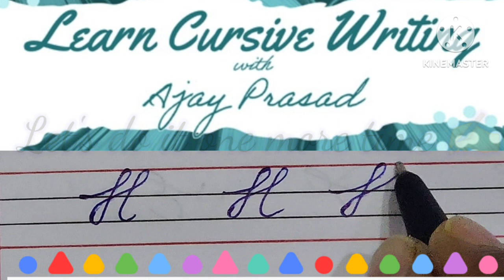How to write Capital H in Cursive writing ABCD Alphabets in Cursive, stylish Cursive handwriting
How to write English letters ABCD | Cursive writing A to Z | Cursive handwriting practice |alphabets
Cursive writing a to z for beginners | Basic Strokes and Shapes || Cursive handwriting practice abcd
Cursive writing a to z | Cursive abcd | Cursive handwriting | Small Letters abcd | Chhoti abcd

cursive capital letters for ukg students
Stylish Cursive writing capital letters
Cursive handwriting practice
Cursive writing A to Z for Beginner

calligraphy cursive handwriting practice
cursive handwriting practice small letters
cursive writing mein alphabet
cursive writing with phonics sound
cursive abcd video
english capital letter writing style
capital letter handwriting
capital letters practice
capital letters writing practice
how to write capital cursive
how to write capital m in calligraphy
cursive capital letters a to z
mordern calligraphy capital letters
a b c d e f g cursive writing
mono cursive writing
how to write capital e in calligrapgy
cursive abcd small and capital
how to write capital a in calligraphy
how to improve calligraphy handwriting
cursive handwriting for upsc
how to write beautiful cursive handwriting
how to improve cursive handwriting
how to write and in calligraphy
cursive with brush pen
cursive calligraphy for beginners
calligraphy letters a-z with pencil
cursive fancy letters calligraphy
brush pen calligraphy capital letters
morsern calligraphy capital letters
different handwriting styles alphabet
calligraphy for beginners alphabet
arabic calligraphy letters writing
how to write a to z in calligraphy
all cursive letters capital and lowercase
calligraphy capital and small letters
how to write capital e in calligraphy
how to write capital p in calligraphy
mono cursive handwriting capital letters
how to write beautiful handwriting capital letters

good handwriting for beginners
cursive handwriting tips
handwriting tutorial cursive writing tutorial

How to write simple and easy cursive writing